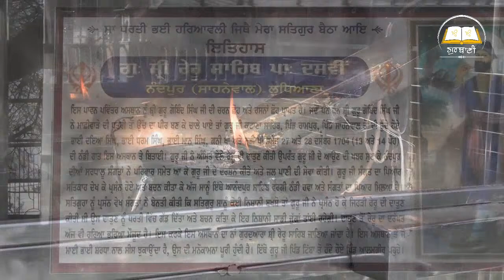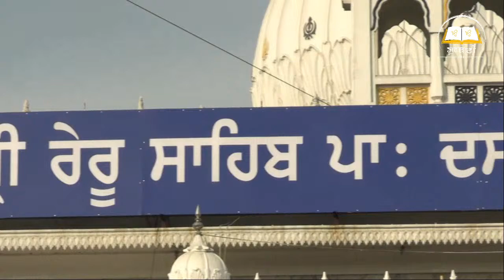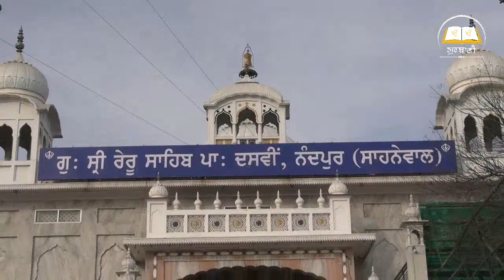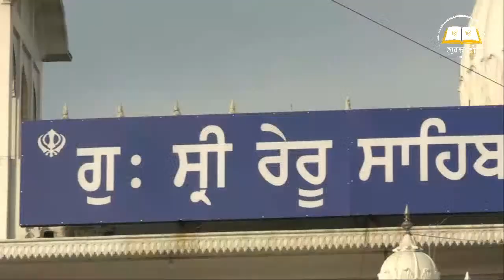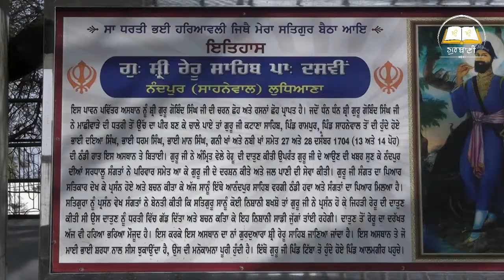🔴LIVE Gurudwara Shri Reru Sahib | 15-04-2024 EVENING | ਗੁਰਦੁਆਰਾ ਸ਼੍ਰੀ ਰੇਰੂ ਸਾਹਿਬ ਪਾ: ਦਸਵੀਂ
🔴LIVE Gurudwara Shri Reru Sahib | ਗੁਰਦੁਆਰਾ ਸ਼੍ਰੀ ਰੇਰੂ ਸਾਹਿਬ ਪਾ: ਦਸਵੀਂ  ~ Gurbani Shabad Kirtan

Watch Daily Live Gurbani Kirtan From Gurudwara Shri Reru Sahib Ji, Nandpur, Sahnewal, Ludhiana | Gurbani - FLAG Records LIVE

Listen To Gurbani Shabad Kirtan On:
Itunes, Apple Music, Youtube Music, Spotify, Amazon Music, Wynk, JioSaavn & Many More Platforms

Live By:  @OnBeat Studio
Label:  Gurbani  - @FLAGRecords